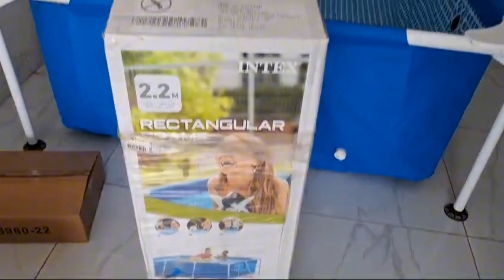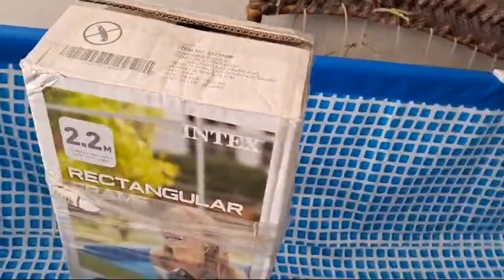birthday gift 🎁 Kya hai 🥳_ shiza or Meri same outfit _ Ayanjerry vlogs